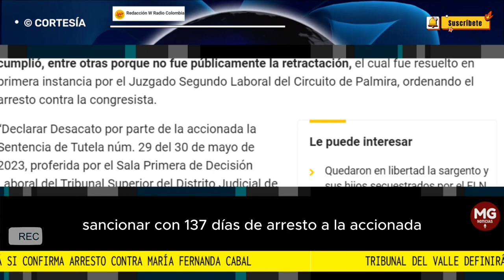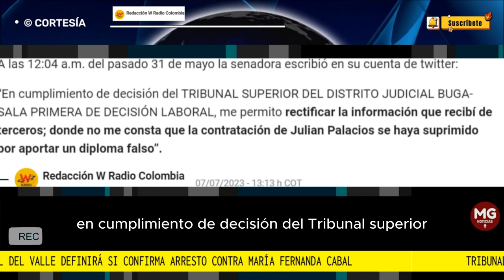ATENCIÓN 🛑 POSIBLE ORDEN DE ARRESTO CONTRA MARIA FERNANDA CABAL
La senadora María Fernanda Cabal supuestamente no cumplió con todo lo ordenado en un fallo de tutela, según el cual debía retractarse públicamente por unas declaraciones que hizo contra el líder social Julian Palacios.
Fuente Redacción W RADIO